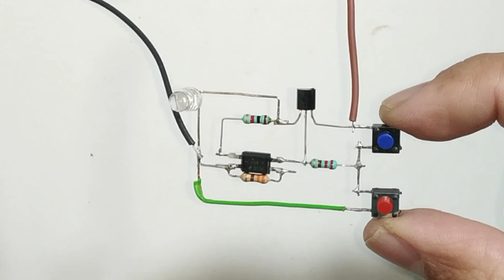Ek Bar Push To kro || How To Make Push Control Circuit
WARNING:-
 This video is for demonstration and education purpose only.That must be fully understood before attempting and should be performed only professional or under professional's observation.

Music credit to respect owner.🙏💐
I want to be a little emotional
Meopot
Used components:-
330 ohm Resistor, 220 ohm Resistor, 1k Resistor, Bc557 transistors, Two PUSH Button Switch, Optocupllor 817,